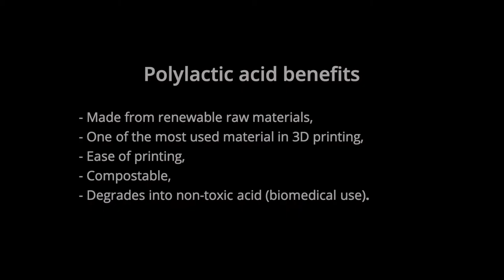Surfin - 3d printed in PLA woodfill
This Surfin was 3D printed on a New Pam Series P made in PLA Woodfill.

This composite is 75% bio-sourced and bio-degradable.
It contains wood fiber giving the printed parts an authentic character.
In addition, the filler reduces the visual effect of printed layers.

Material information
Supplier: Pollen AM
Material: PLA
Grade: PLA Woodfill